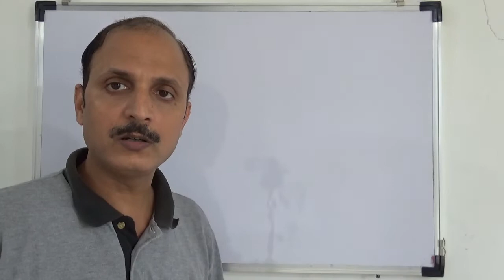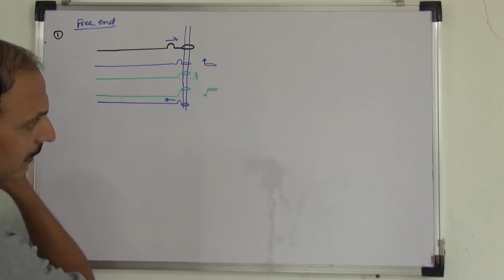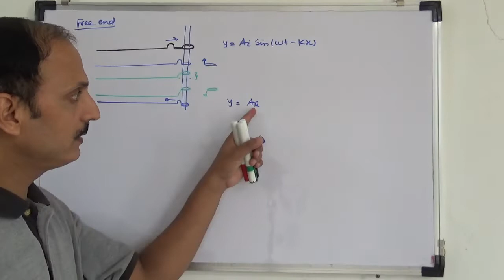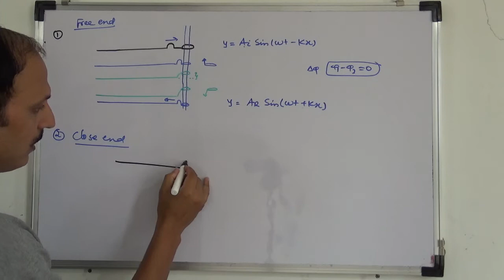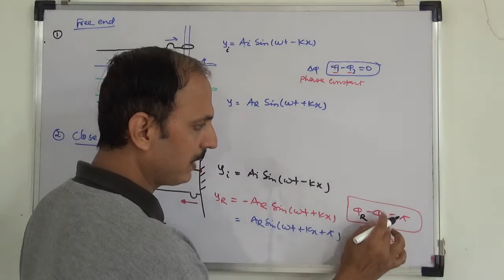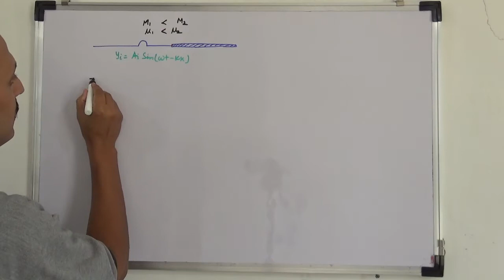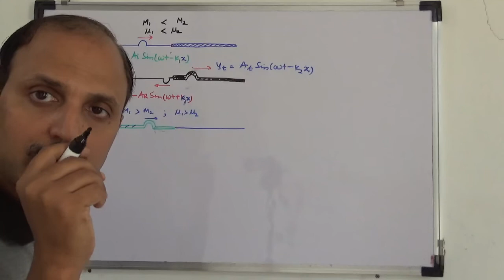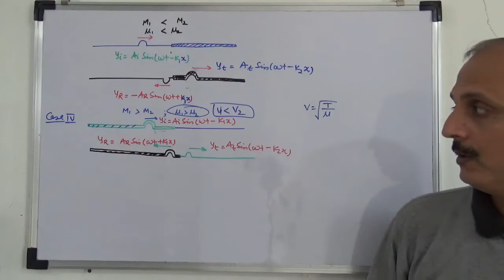16-6-21(Wave On String-9)Reflection & Transmission of Wave-1